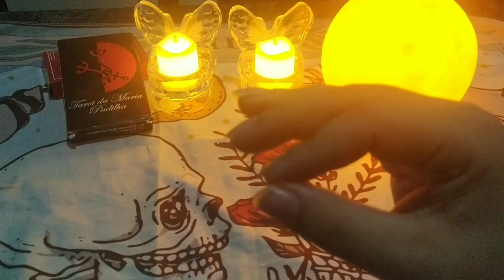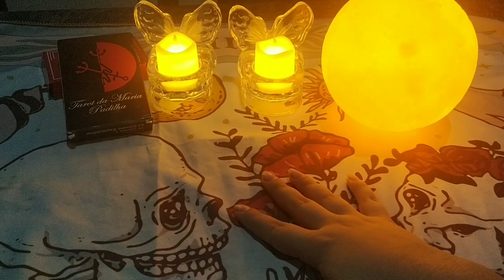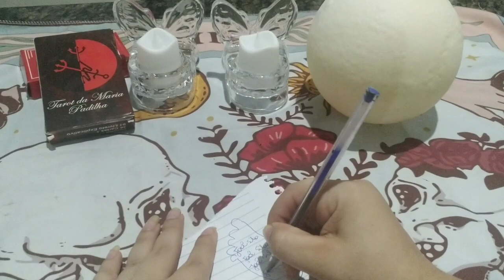NUNCA FAÇA DUAS VEZES ISSO FAZ ELE VOLTAR MUIO RÁPIDO